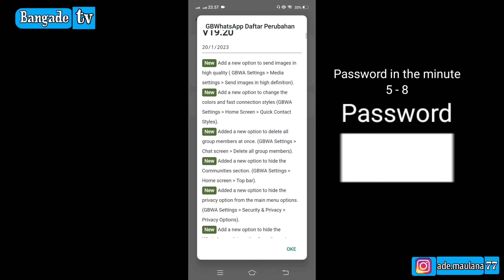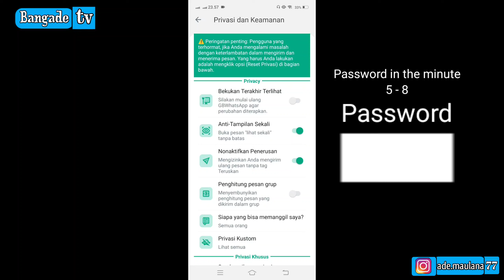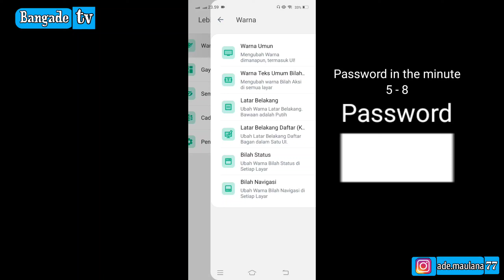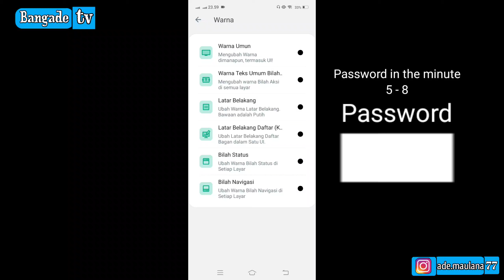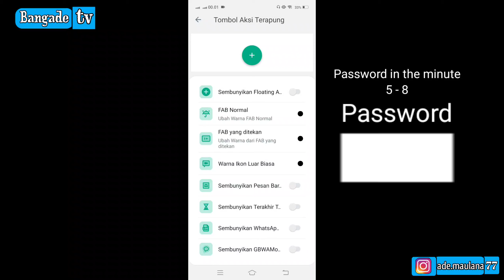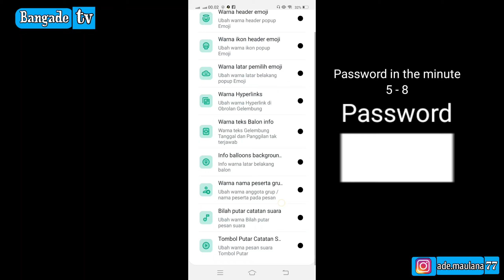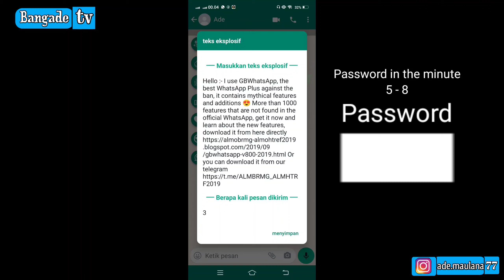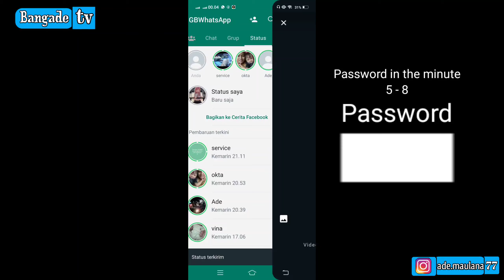Gb Whatsapp Terbaru 2023 Apk Download | Wa Gb Anti Kadaluarsa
Assalamualaikum.wr,wb.

Terima kasih banyak untuk teman² yang selalu stay ke channel ini.
Saya doakan semoga kalian panjang umurnya dan sehat selalu.amin

Jika suka dengan video ini jangan lupa untuk di tekan

Password menit 05:00 - 08:00 menit

whatsapp gb
whatsapp mod
gb whatsapp
download gb whatsap
whatsapp mod terbaru 2023
whatsapp mod terbaru 2023 tanpa passwod
whatsapp mod terbaru 2023 no password
whatsapp gb 2023
whatsapp gb terbaru
gb whatsapp 18.98
gb wa 18.00
wa gb 18.00
wa Gb 18.50
wa gb 18.75
Wa gb 18.85
gb wa 18.85
GB WhatsApp v 18.95
wa GB 18.95
GB wa 18.95
GB wa 19.10
wa GB 19.10
GB wa 19.20
wa Gb 19.20